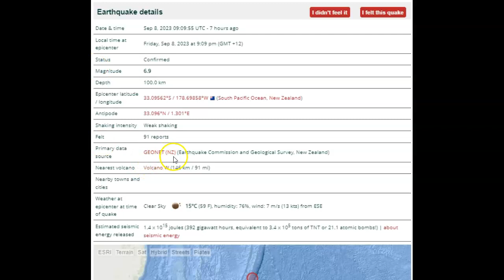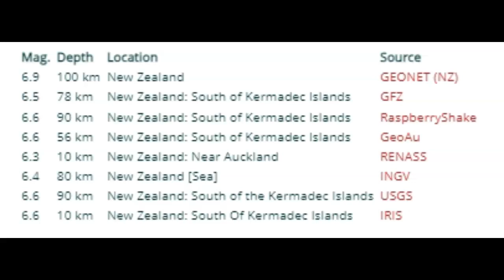6.9 Magnitude Earthquake Strikes Kermadec Islands September 8th 2023!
6.9 Magnitude Earthquake Strikes Kermadec Islands September 8th 2023!